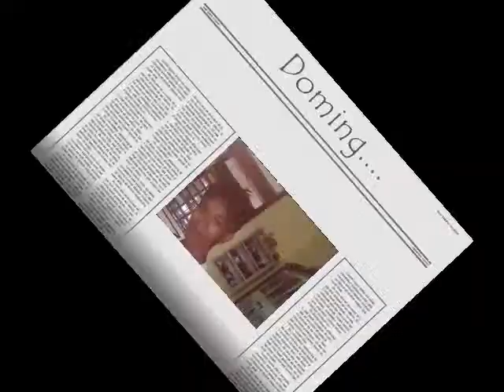II Technocrats...SNHS.wmv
my students at SNHS.